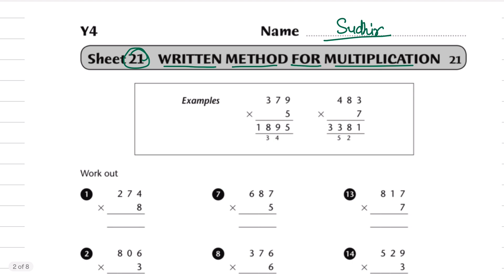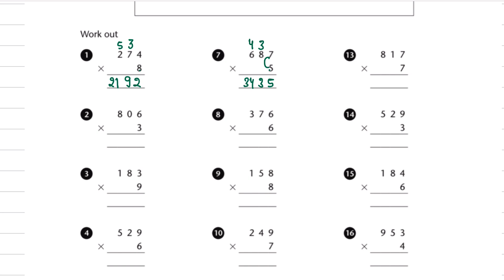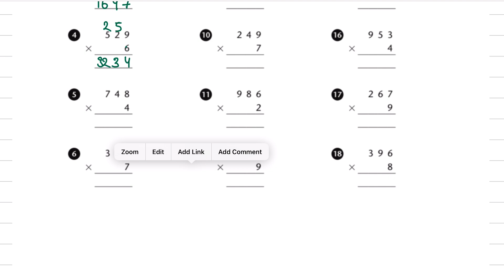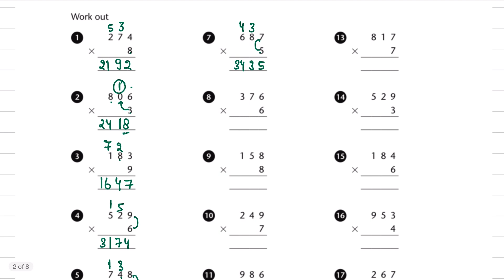IMO ~ Maths Olympiad | Class - 4 | Worksheet ~ 21 | Written method for Multiplication